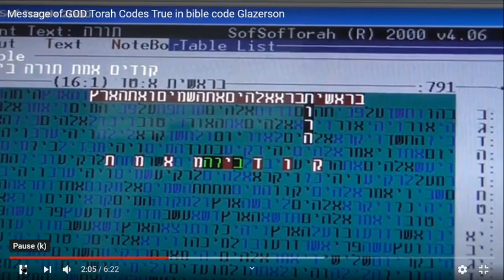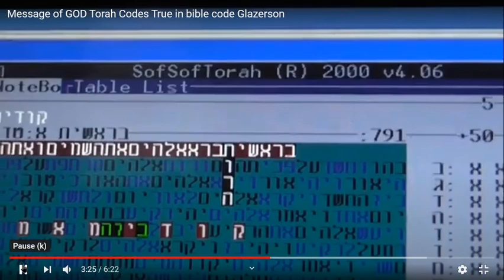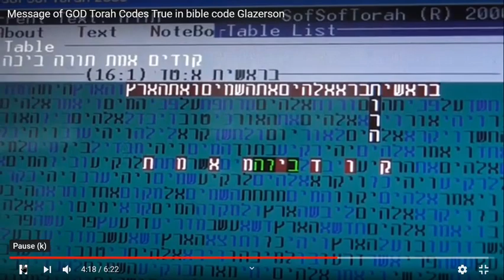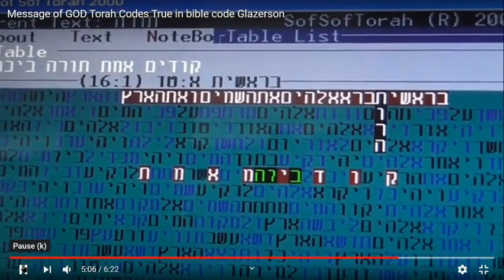Bible Codes - Emet IN BIBLE CODE GLAZERSON